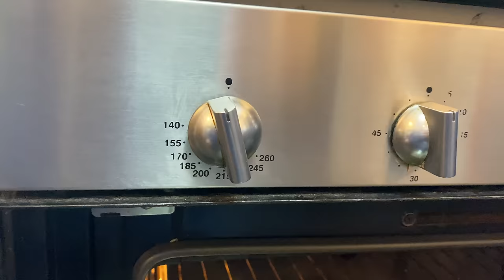Beef SHAWARMA: "Do it at Home" Easy Recipe! (شاورما)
Beef SHAWARMA: "Do it at Home" Easy Recipe!
شاورما: "افعلها في المنزل" وصفة سهلة!
Beef Shawarma Ingredients:

- 1 kg Faux Fillet
- 1 cup Oil
- 1 cup Lemon Juice
- 1 cup Red Grape Vinegar
- 2 Onions
- 2 tbsp Fat
- 2 tbsp Ground Mastika
- Cinnamon Sticks
- Laurel Leaves
- 2 tbsp Shawarma Spices (Nutmeg, Cinnamon and Ground Cloves)
- All spice (7 Lebanese Spice)
- Salt
SHAWARMA Videos:
Shawarma is a dish in Middle Eastern cuisine consisting of meat cut into thin slices, stacked in a cone-like shape, and roasted on a slowly-turning vertical rotisserie or spit. Originally made of lamb or mutton, today's shawarma may also be chicken, turkey, beef, or veal.
Shawarma is marinated all day in seasonings and spices like garlic, turmeric, dried lime, cinnamon, and cardamom, giving it a complex flavor both tangy and warm. Like the gyro, shawarma is served with toppings like tahini, tabbouleh, and hummus.
Shawarma is a Levantine Arab meat preparation, where lamb, chicken, turkey, beef, veal, or mixed meats are placed on a spit (commonly a vertical spit in restaurants), and may be grilled for as long as a day. ... Shawarma is made by alternately stacking strips of fat and pieces of seasoned meat on a vertical spit.
This shawarma seasoning contains staples like cumin, coriander, paprika and turmeric along with some warm spices like cloves, nutmeg, allspice, and cinnamon and it's super easy to make your own! Once made it can be used to season meat for homemade shawarma and it keeps for a long time when stored in a sealed container!
Shawarma is thinly sliced cuts of meat, like chicken, beef, goat, lamb, and sometimes turkey​ rolled into a large piece of flatbread or pita that has been steamed or heated. ... Think of shawarma as a taco or burrito Middle Eastern style.

You are watching another video by NoGarlicNoOnions
Our Projects: